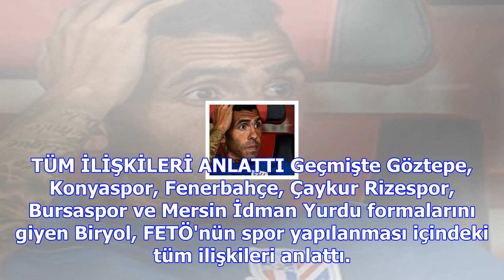Itirafçı olan zafer biryol, fetö'cü futbolcuları tek tek açıkladı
Futbolda FETÖ/PDY ilişkisini araştıran İstanbul Organize Suçlar ile Mücadele Şube ekipleri, itirafçı...